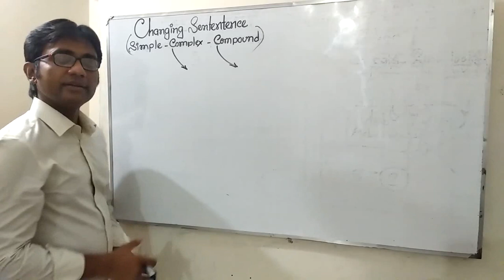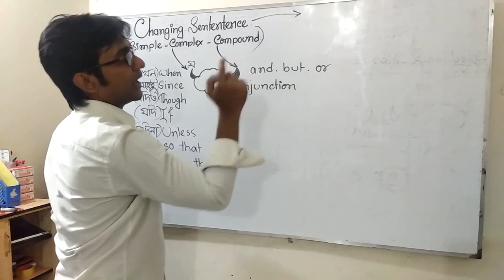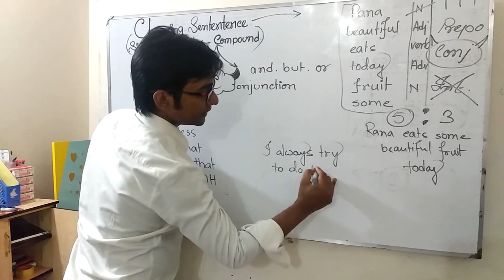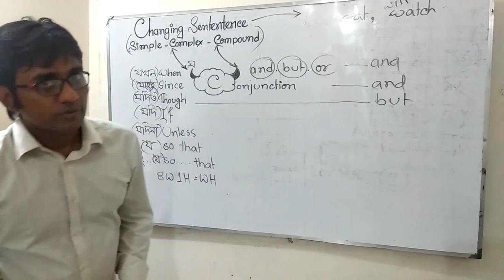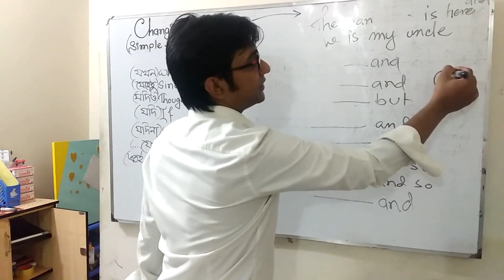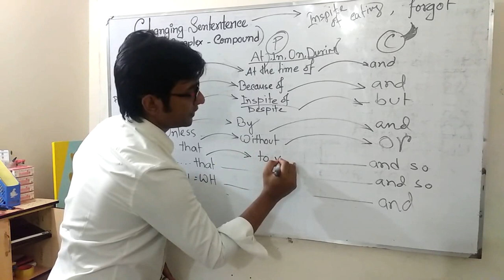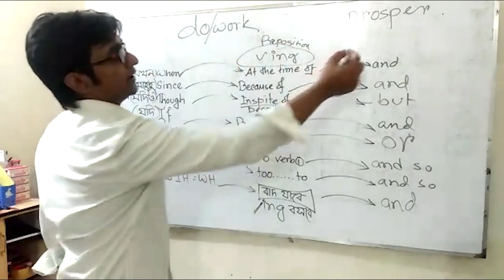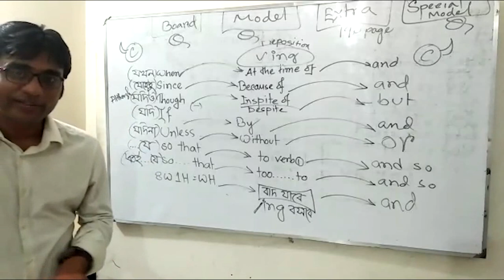Transformation of Sentences- Simple Complex Compound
Class: 9/10, SSC (English & Bangla Medium)
Subject: English 2nd Paper
Video Class No. 01
Chapter: Grammar
Topic:Transformation of Sentences (Simple-Complex- Compound)
TEACHERS NAME: MD ASIF IQBAL
MILESTONE SCHOOL AND COLLEGE,
Mohammadpur Branch,Dhaka-1207